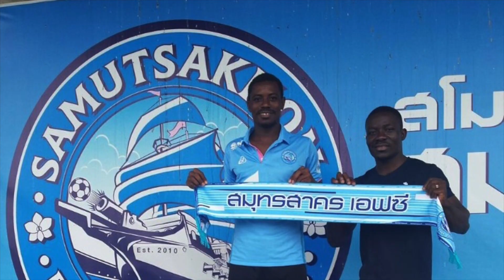INTERVIEW - NEW FOREIGN FOOTBALLERS IN MY TEAM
I interviewed the two new foreigners players in my team. They got signed during the transfer window ready for round 2.

IKE from Ghana - Striker

MAFA from Ivory coast - Center Back